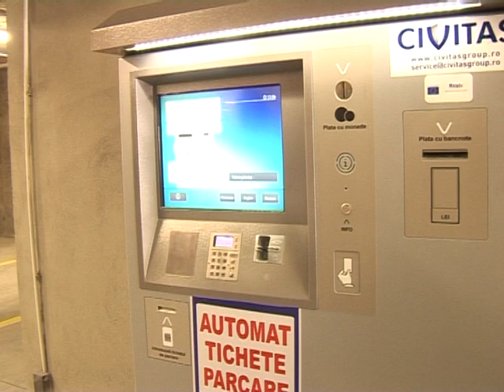Parcarea subterană le dă bătăi de cap craiovenilor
Dupa doua zile în care a fost gratuită, parcarea subterană din Craiova functionează, de astazi, contra cost. Procedurile care trebuie urmate la iesirea din parcare le-au dat bătăi de cap unor craioveni. De asemenea, si curba de 90 de grade de la iesire din subteran s-a dovedit pentru multi soferi o capcană.